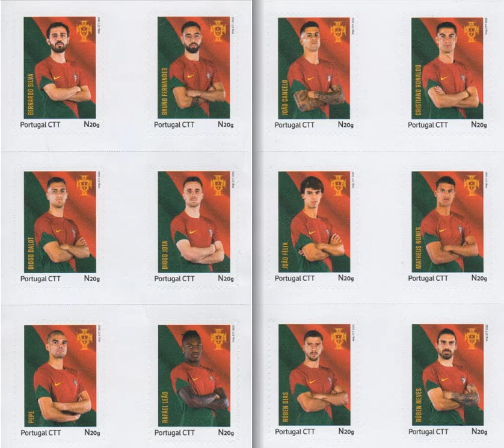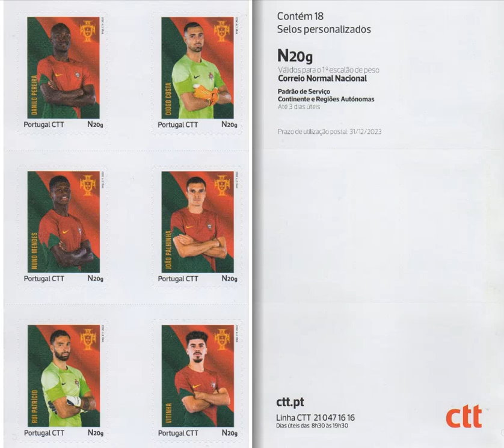Campeonato Mundial de Futebol 2022 CTT stamp collection Portugal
footballcards 25 presenteert: Campeonato Mundial de Futebol 2022 CTT stamp collection Portugal